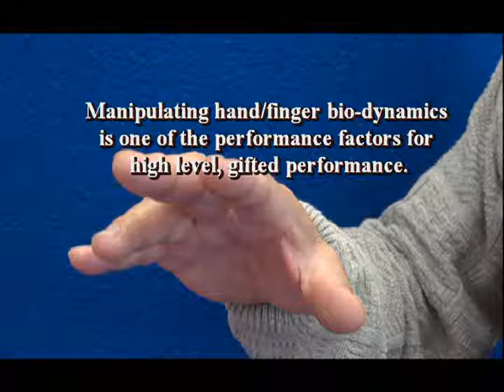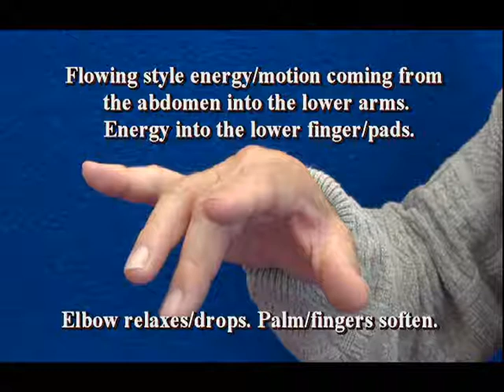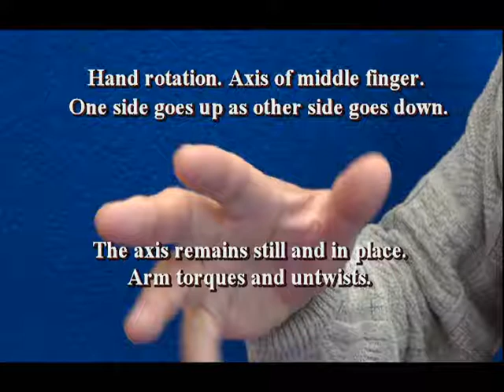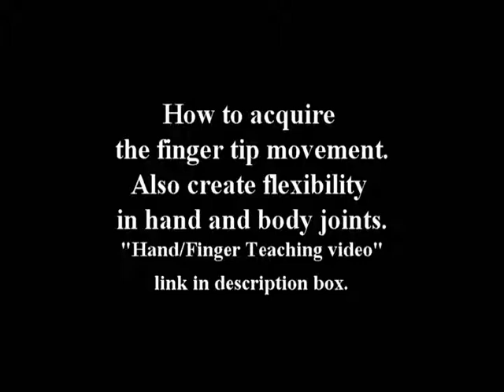Effects of Muscle Source on Hand/Finger Motion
Creation and training video for development of the full body oxygenated core and movement with inhale expansion power is
Other video clips on beinggifted.com youtube.

Hand/Finger motions can be produced by several different muscle connections, and also meta-physically. Each has its own characteristics related to performance potential and communication and creativity.
Tension and relaxation are variables in these variables as well.